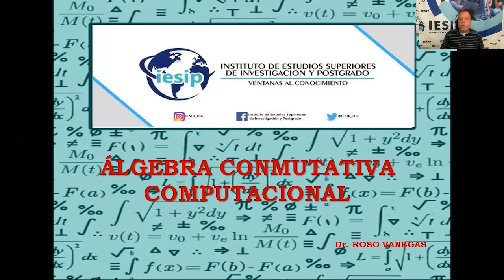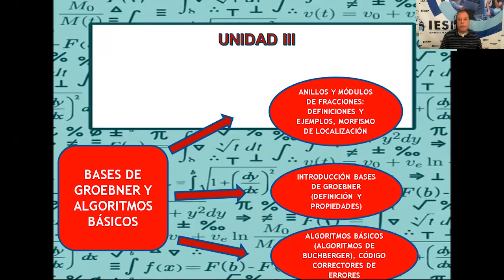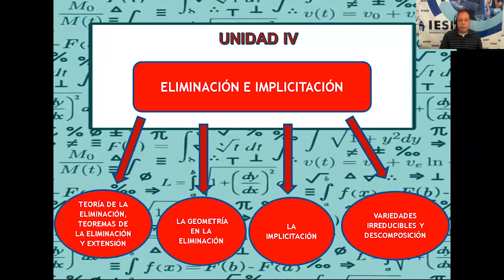Post Álgebra Conmutativa Presentación Roso Vanegas